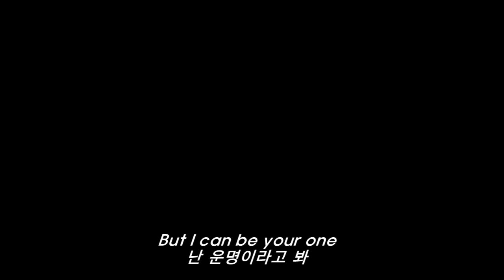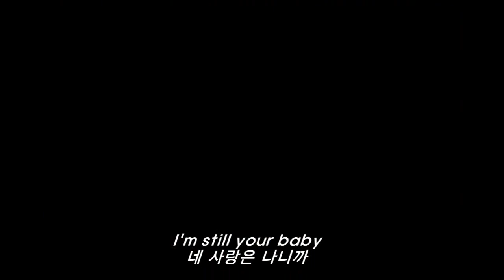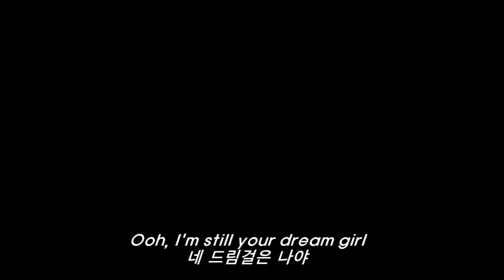[아이패드 프로 광고음악] 너의 드림걸은 나🌈: Anna of The North - Dream Girl (2019) [가사/번역/해석]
Anna of The North 의 노래를 더 듣고 싶다면?

91년생의 노르웨이 싱어송라이터, Anna Lotterud입니다. 소프트 소울 팝 씬에서 떠오르고 있는 싱어송라이터죠. 서정적인 스토리텔링과 청아하면서 깔끔한 목소리가 큰 장점이에요.
그래픽 디자인을 공부하고 있던 그녀는 호주 맬버른으로 이동하면서 인생의 큰 변화를 겪게 됩니다. 뉴질랜드 출신 프로듀서 Brady Daniell-Smith의 쇼에 참가하여 만나게 된 사건이었어요. 그녀의 재능에 감명을 받은 Brady는 프로젝트를 제안했고, Anna가 보컬을, Brady가 멜로디 프로듀싱을 맡으며 "Anna Of The North" 라는 프로젝트가 시작됩니다.
2014년, 싱글 "Sway"를 발표하며 프로젝트의 출발을 알려요. 꽤 많은 주목을 받은 이들은 이후에도 "The Dreamer", "Baby", "Us", "Oslo" 등 싱글을 발표하며 활동을 이어나갑니다.

Dream Girl은 아메리칸 레코드 프로듀서 Patrick Wimberly가 프로듀싱에 참여한 곡으로, 국내에선 아이패드 프로 광고 음악으로 잘 알려진 곡이에요.
데뷔작 [Lovers] 이 후 3년 만에 복귀한 두 번째 정규 앨범 [Dream Girl] 의 수록곡으로, 그루브한 알앤비 멜로디가 굉장히 매력적이에요.
네가 상상하던 사람이 바로 나라고 달달하게 메시지를 보내는 곡입니다.